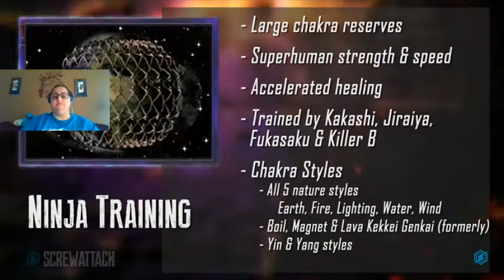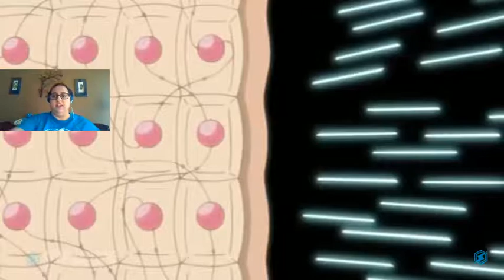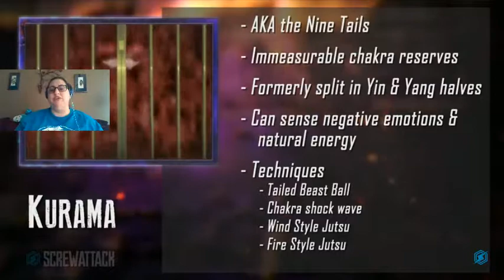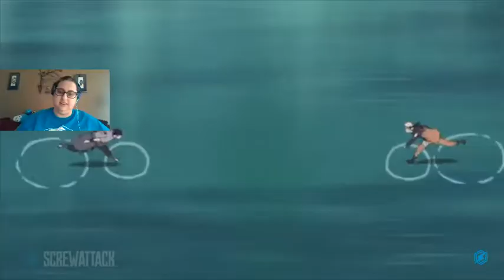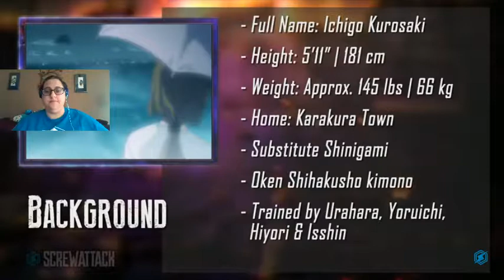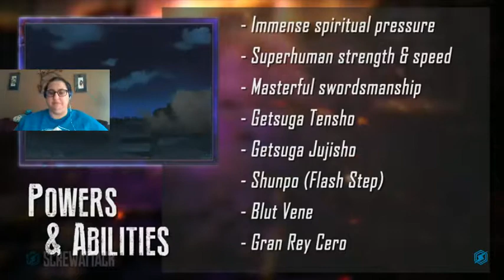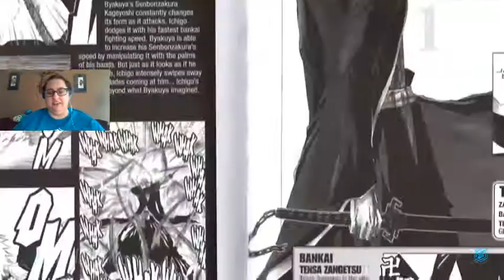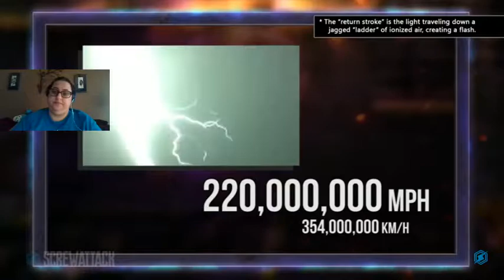Blackjack Reacts to DEATH BATTLE--Ichigo vs Naruto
As usual, this is part 1 because my computer is a piece of shit that keeps crashing, but it got all the way through the battle.